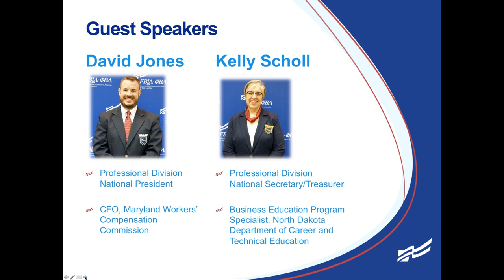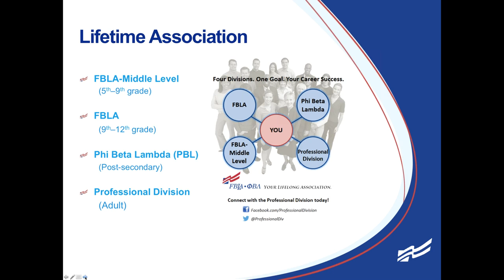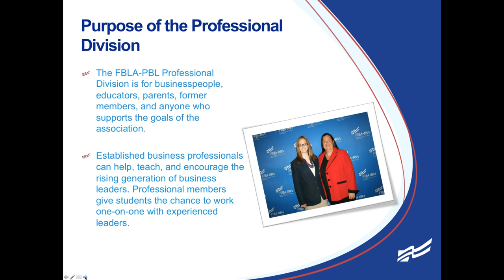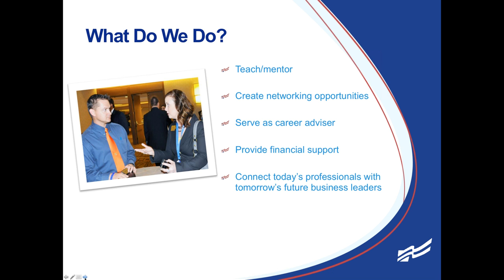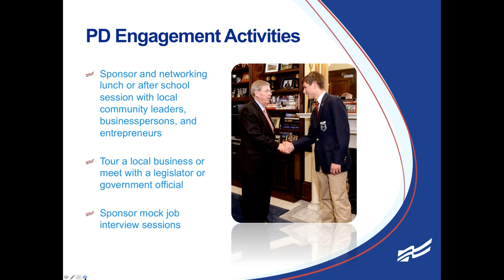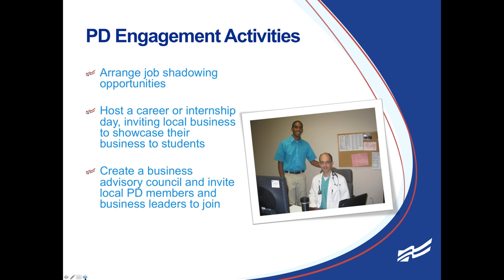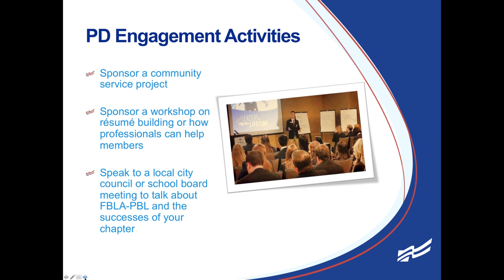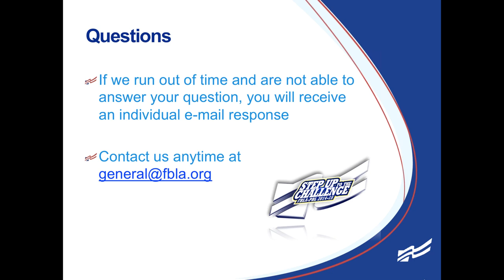Webinar: Connecting with the Professional Division (December 3, 2014)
Join Professional Division National President David Jones and National Secretary/Treasurer Kelly Scholl as they offer tips on how your chapter can capitalize on the skills and talents of professional division members.